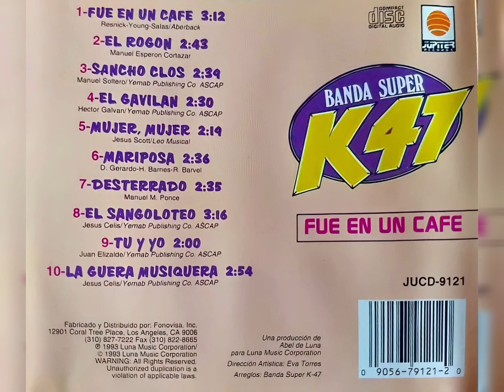💖Banda Súper K47 - Tu Y Yo (1993, CD)💖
Artista, Banda Súper K47
Álbum, Fue En Un Café
1993, LUNA MUSIC CORPORATION

Track 9
Compositor, *Juan Elizalde*
Género, Quebradita

𝒜𝓉ℯ𝓃𝓉𝒶𝓂ℯ𝓃𝓉ℯ, 𝒵.𝒢.𝒫.